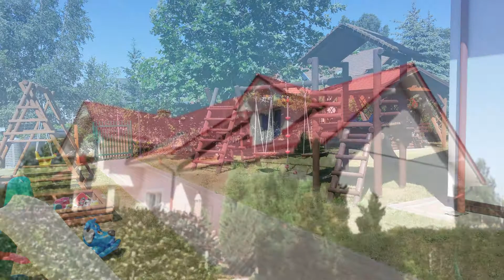Pensjonat w Rowach przy ul. Platanowa | FAGER NIERUCHOMOŚCI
Fager.pl